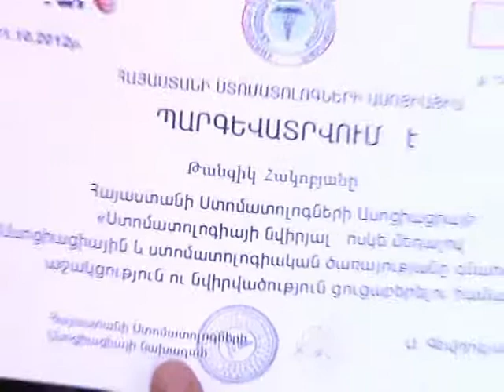STOMATOLOGIAN HAYASTANUM ... MIG TVR